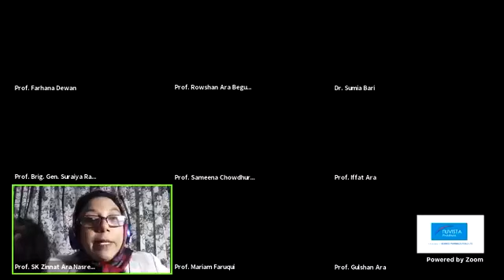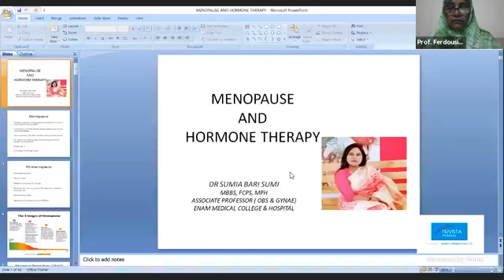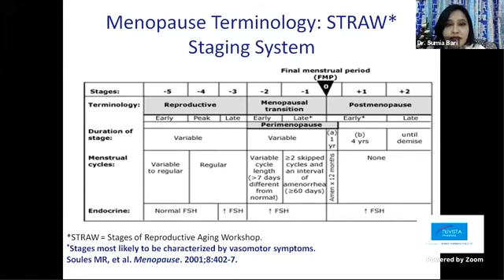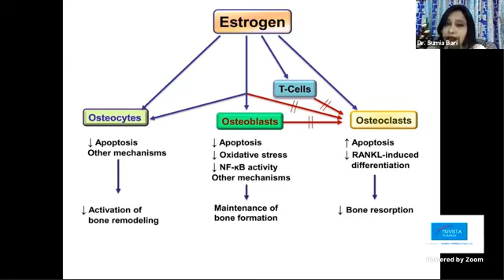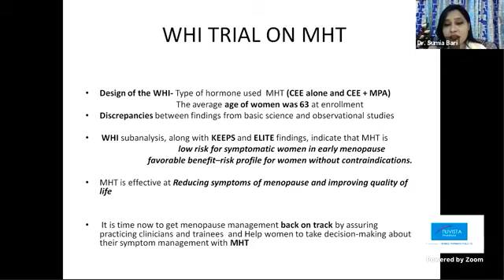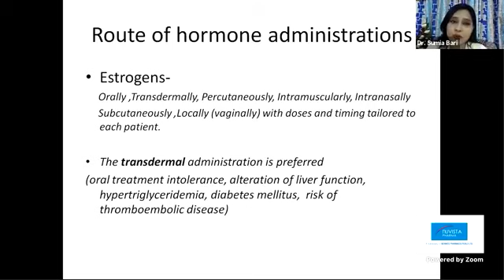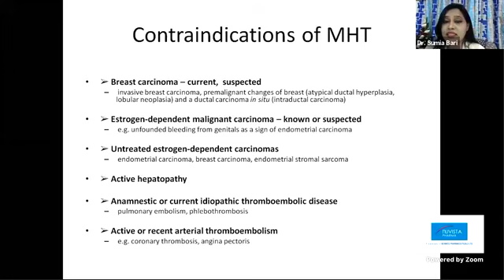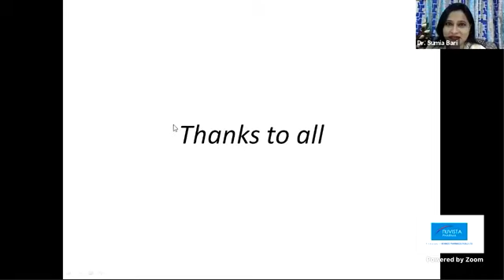Master Class On: All About Menopause Hormone Therapy